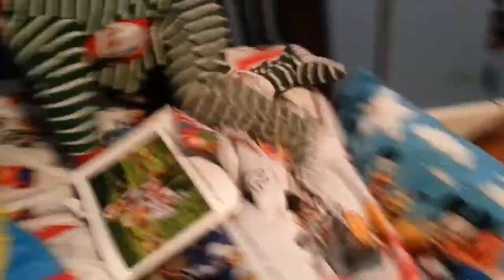598 - Gav Sleeps in his Big Boy Bed (1st Time)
We've been trying to get Gavin to sleep in his big boy bed, but he didn't want to. We tried every night, until one day I just took the mattress out of his crib, and he had no choice but to sleep in his new bed. I had to lay down with him, but he eventually went to sleep, and we had successfully gotten him into his big boy bed. :)